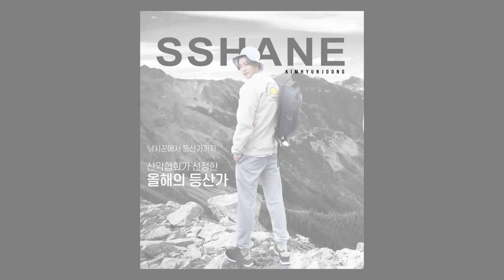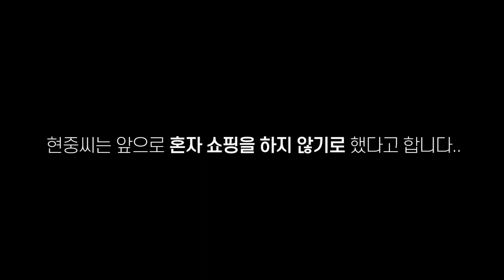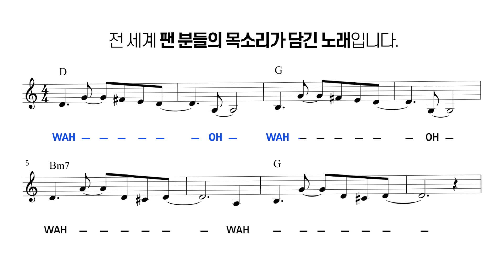Everyday Joong - 6화 옷 갈아 입는 중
KIMHYUNJOONG (김현중)